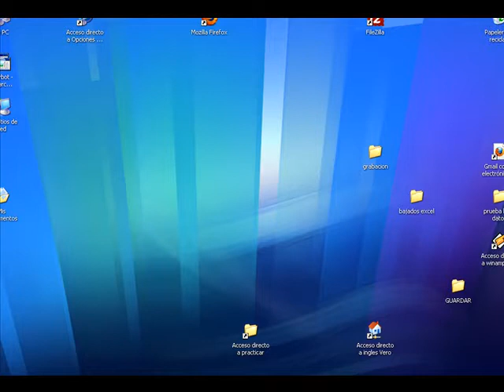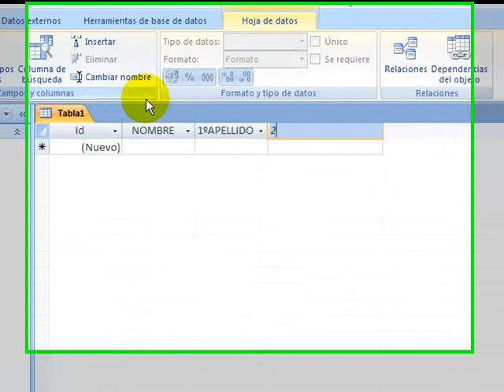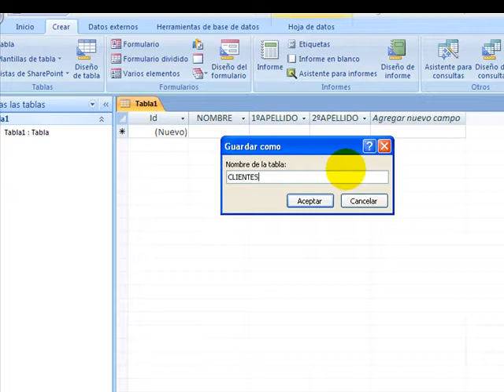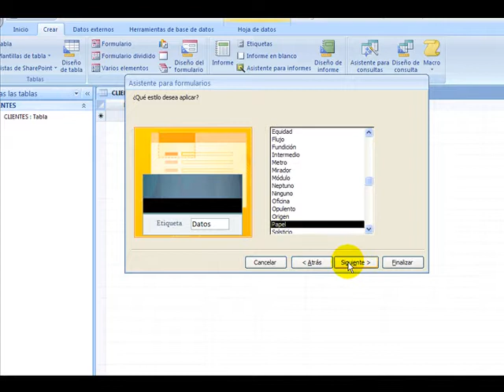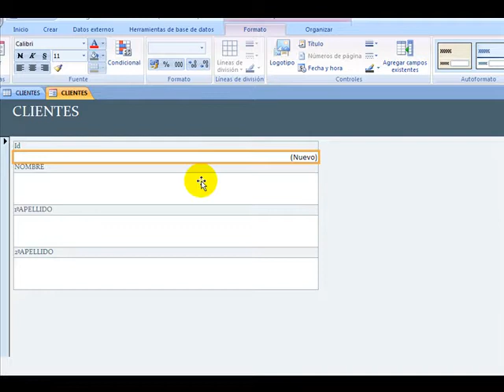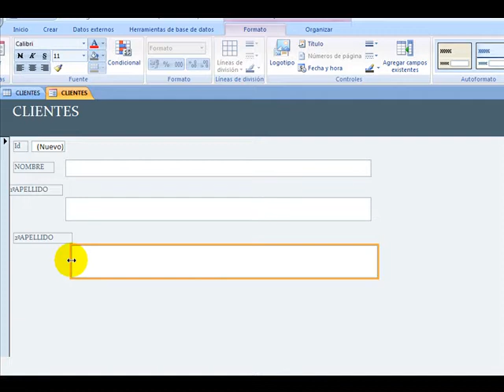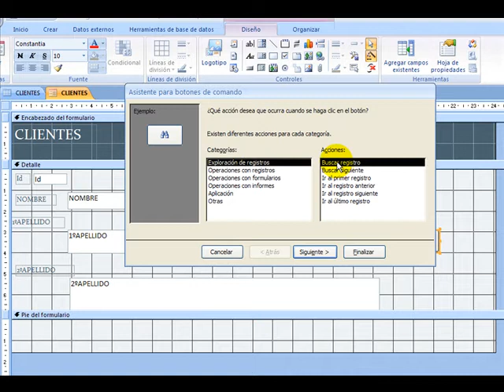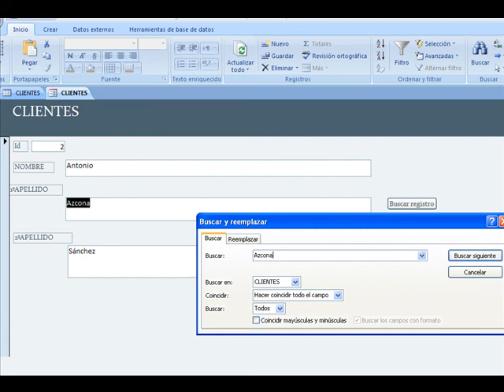acces.avi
formulario de access para introducción de datos como agenda listín base de clientes etc. Te invito que visites mi página